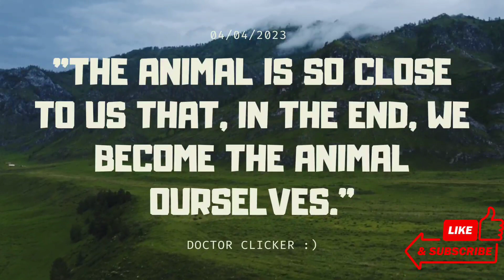🐆❄️ "The Elusive and Majestic Snow Leopard: A Compilation for Nature Lovers" 🌄🏔️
The snow leopard is one of the most elusive and captivating creatures in the world, known for its majestic beauty and incredible hunting skills. 🐆❄️

 Found only in the rugged mountains of Central Asia, this big cat is a symbol of resilience and adaptability in the face of harsh environments. 🏔️

Despite their elusive nature, snow leopards have been revered by humans for centuries, appearing in mythology and folklore as symbols of strength and grace. 🌟 But in recent years, these incredible animals have faced threats from habitat loss, poaching, and other human activities. 🌍

In this compilation video, you'll get to see some of the most stunning and awe-inspiring moments of snow leopards in their natural habitat. From hunting prey to playing with their cubs, these big cats are sure to capture your heart. 💕

But this video is more than just a collection of cute animal clips - it's a reminder of the importance of protecting these incredible creatures and their fragile ecosystems. By sharing this video and spreading awareness about the plight of snow leopards, we can help ensure their survival for generations to come. 🙏

So sit back, relax, and let yourself be transported to the majestic mountains of Central Asia, where the snow leopard reigns supreme. 🐆❤️🏔️